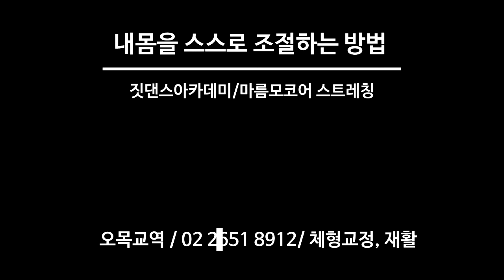꽃(Rose) - 2(목동 짓댄스 아카데미)/마름모코어 스트레칭/ 무용해부학/재즈댄스/릴리컬 댄스/짓댄스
두번째 순서입니다.
지면에 닿고 있는 종아리뼈의 각도는
춤에 생명력을 불어 넣어 주기도 하고
생명 없는 춤을 추게 하기도 합니다.​

양쪽 종아리머리로부터 복사뼈까지
가쪽돌림하고
그로부터 척추의 견인은
몸에 에너지를 가득 채웁니다.​

그후, 척추는 다리를, 엉덩이를, 그리고 전거와 견갑골을
응집시키는 역할을 합니다.​

종아리로부터 잡아 당긴 척추가
다시 척추에서 다리를 잡아 당겨
에너지가 계속 이어지는  흐름은
춤에서 부드러움을 느낄 수 있게 해줍니다.​

척추의 견인은
에너지를 차오르게도 만들지만
춤에 생명력을 넣어 주기도 합니다.